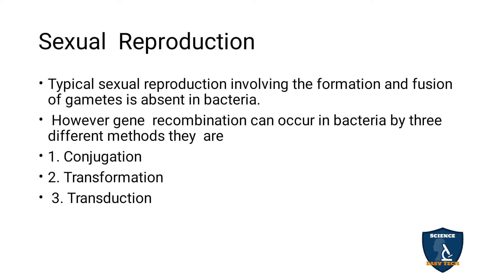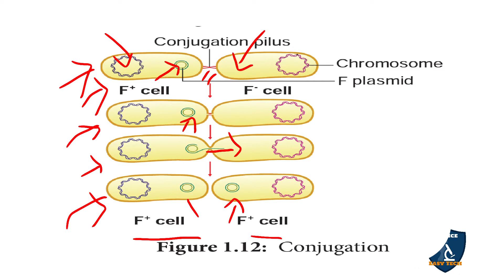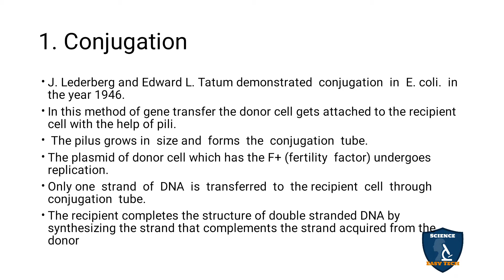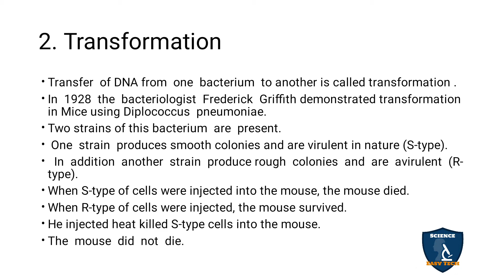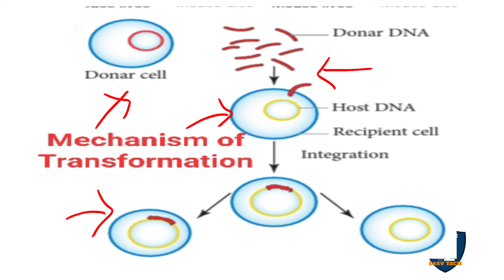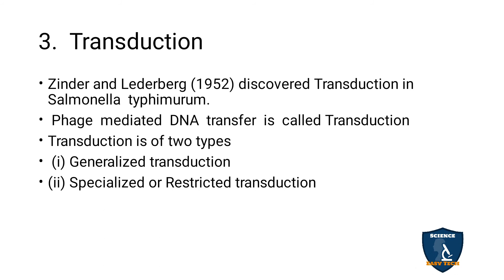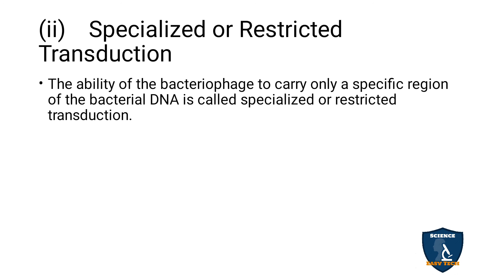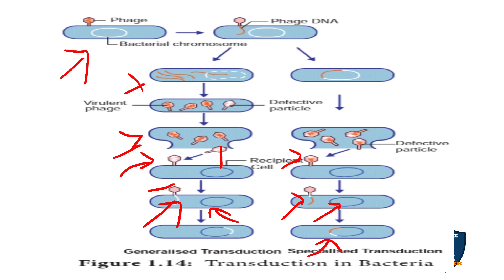Bacteria - Sexual Reproduction in Tamil| Living World | Botany I Class 11 | TNSCERT | NEET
Bacteria - Sexual Reproduction in Tamil | Living World | Botany | Science Easy Tech
Subject: Biology- Botany
Class: 11
Unit : 1Diversity of Living World
Chapter 1: Living World
Syllabus: TNSCERT
Topic : Bacteria - Sexual Reproduction  in Tamil
Sexual  Reproduction
1. Conjugation
2. Transformation
3.  Transduction
(i) Generalized Transduction
(ii)    Specialized or Restricted Transduction